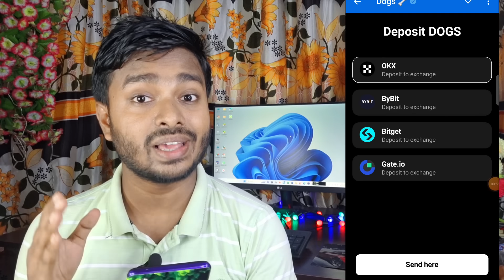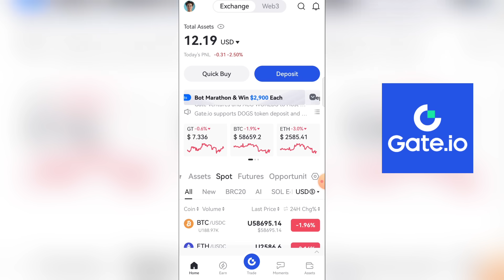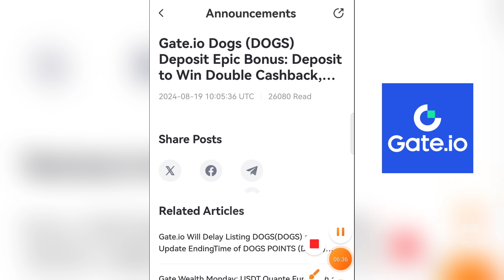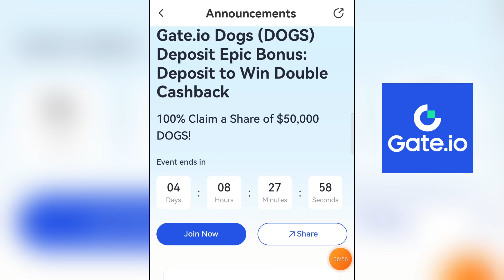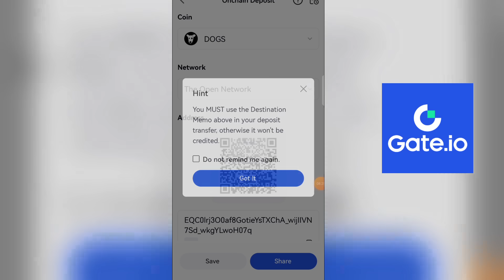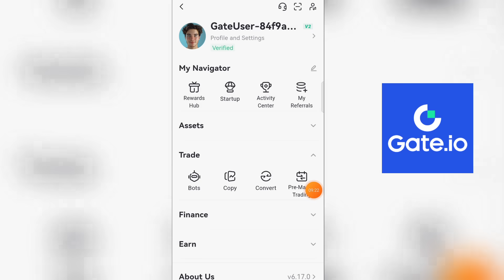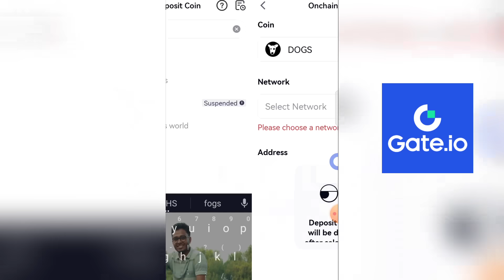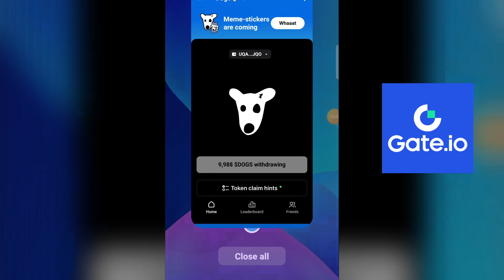Dogs Withdraw Gate.io Exchange With 100% Cashback | Dogs Airdrop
Dogs Claim gate io, dogs deposit gate io exchange